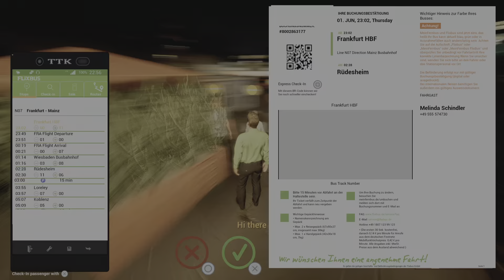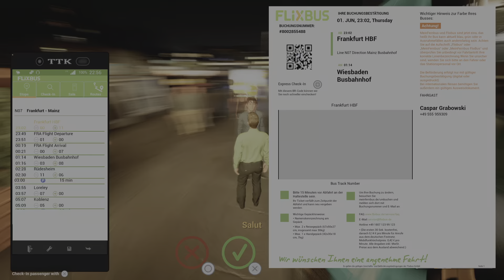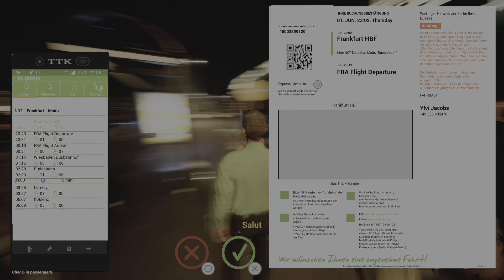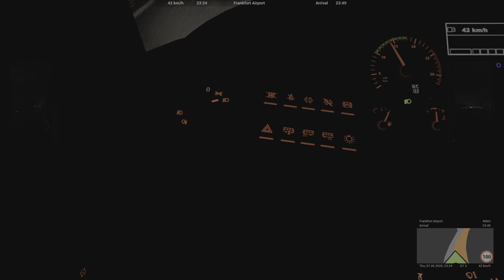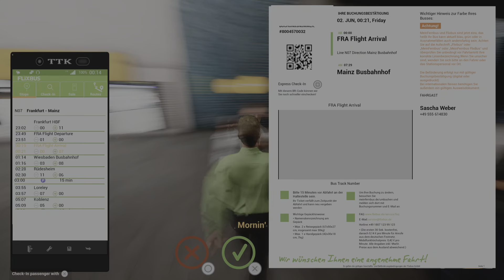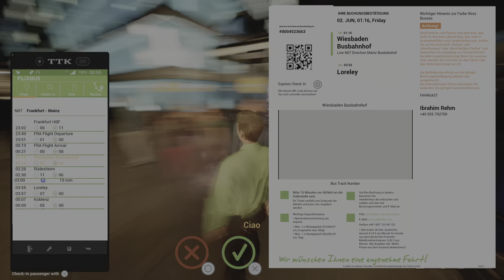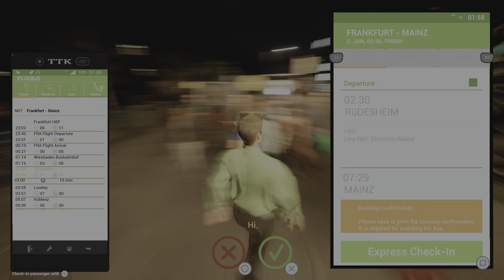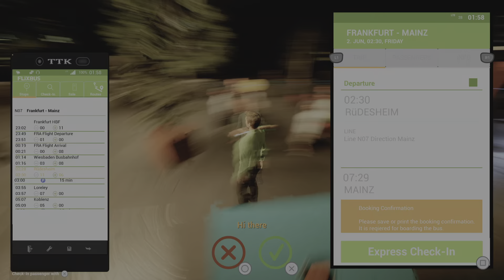FERNBUS SIMULATOR - NIGHT DRIVING RAIN - FIRST LOOK - 1/2 - PS5 GAMEPLAY + CHAPTERS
FERNBUS SIMULATOR
NIGHT DRIVING IN RAIN
SINGLE DECKER MAN
FIRST LOOK
EXISTING ROUTE
PART 1/2
PS5 GAMEPLAY
1080p@60fps UHD
NO COMMENTARY
WARTS & ALL

TIMESTAMPS:-
00:00 1
05:00 2
10:00 3
15:00 4
20:00 5
25:00 6
30:00 7
35:00 8
40:00 9
45:00 10
50:00 11
55:00 12